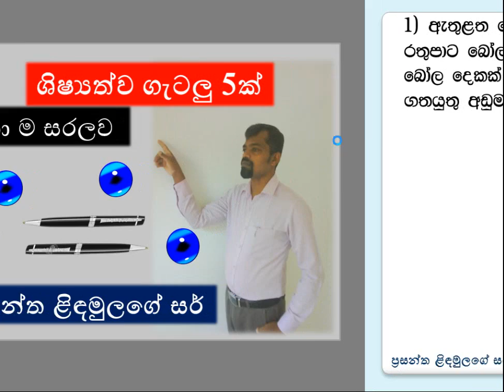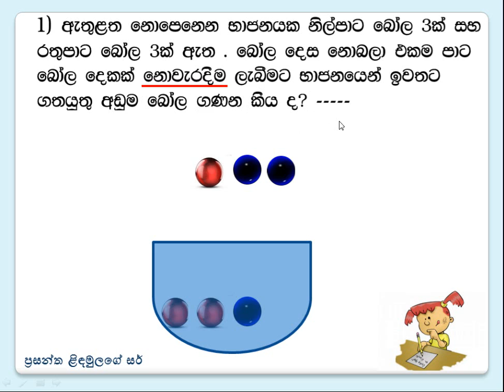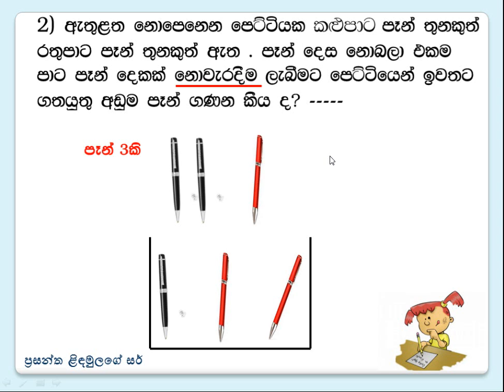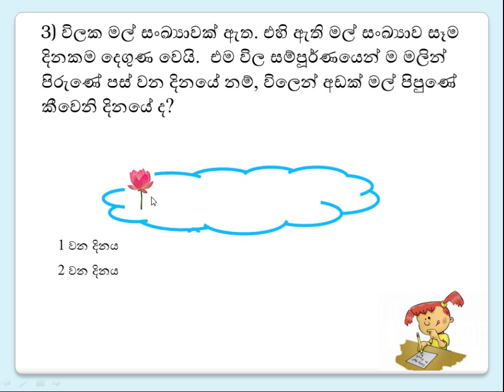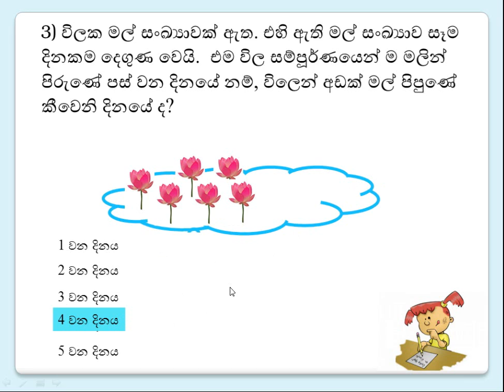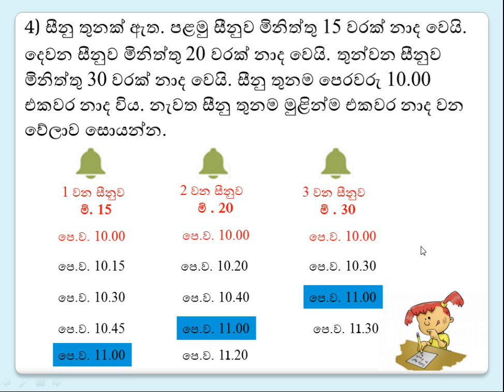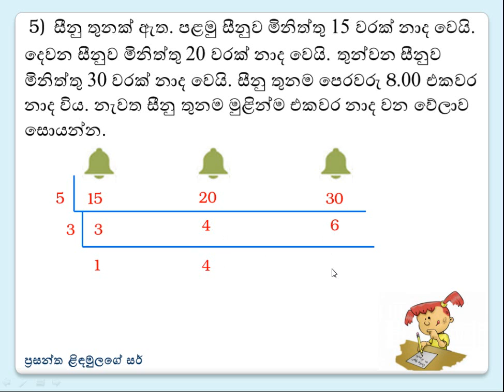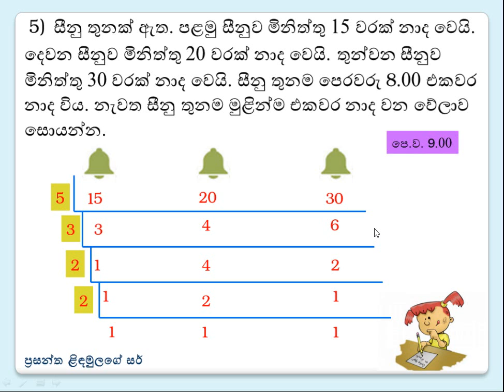ශිෂ්‍යත්ව විභාගයට අමාරුම ගැටලු 5ක් ඉතා ම සරලව